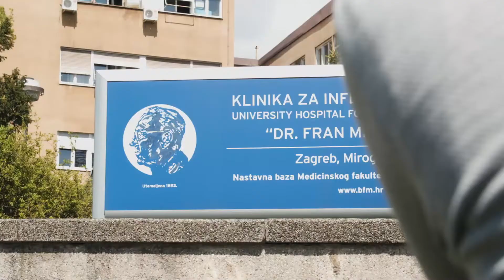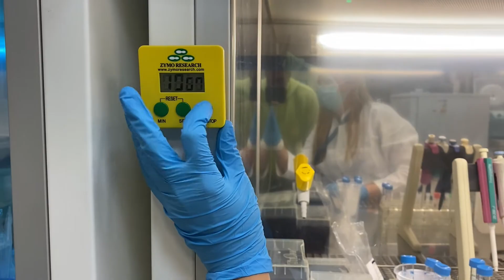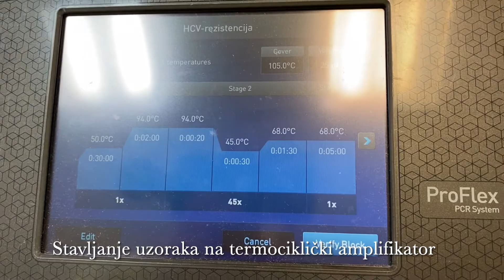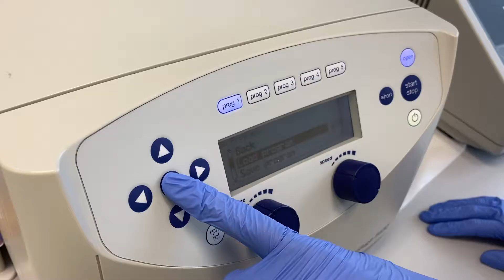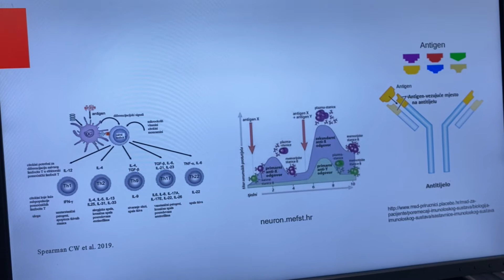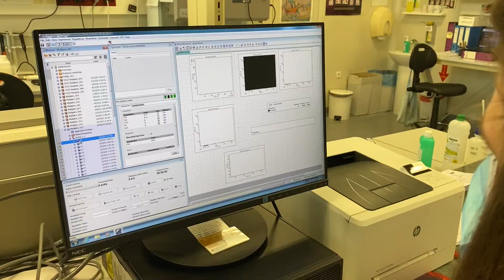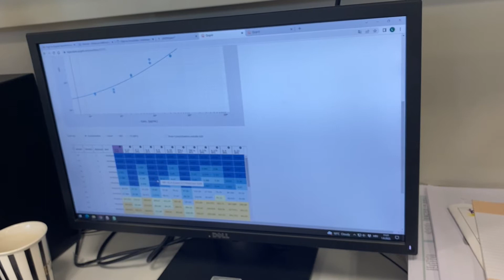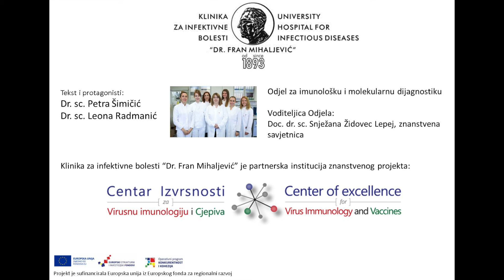Bolnica "Dr. Fran Mihaljević" (promo)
U suradnji sa Klinikom za infektivnih bolesti "dr. Fran Mihaljević" Zagreb, snimio sam promo materijal za "Otvorene dane Klinike za infektivne bolesti".
Snimanje, naracija, montaža- Srećko Karić